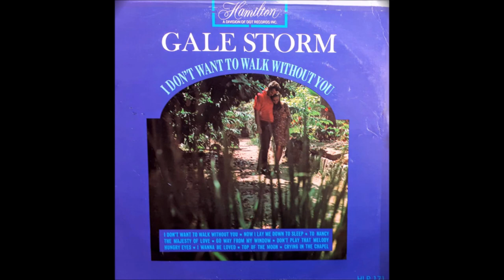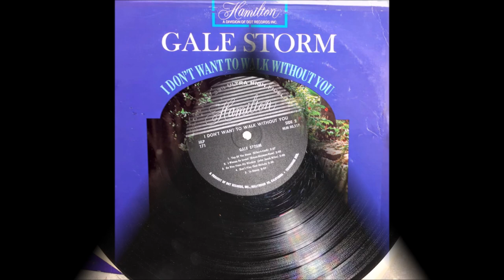Gale Storm - Top Of The Moon [c.1958].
[Written by Ray Gilbert - Ira Cook]
Recorded 1959 by Margaret Whiting

     "I Don't Want To Walk Without You"  [1966]